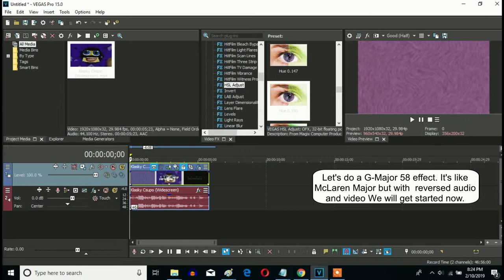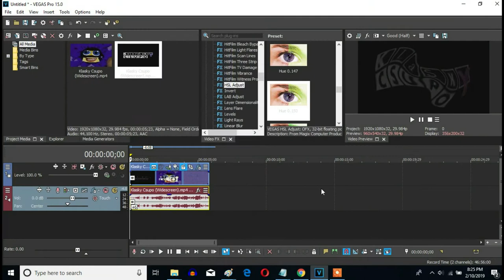How To Make G-Major 58 On Sony Vegas Pro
A reversed G-Major effect we will make.

McLaren Major + Reversed